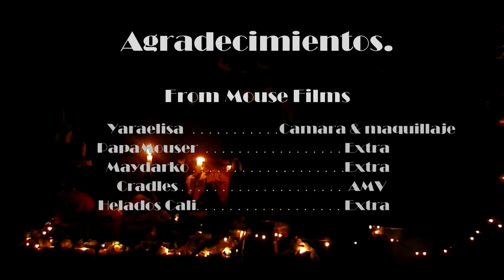Noche Halloween Rap | Especial de Halloween| - MouseG - Prod. The 9th Wade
MouseG -  Noche de Hallowen

Produccion Musical:
The 9th Wade
Mouse Studio.

Producción General
Melody Art & Mouse Studio.

Canción escrita por Briceño Mouse G,  grabada por Yaraelisa, Montaje y edición de vídeo por Mouse Studio.